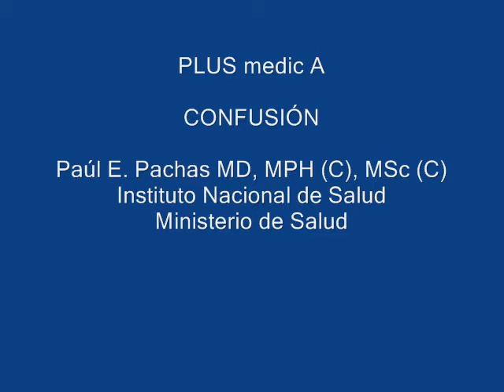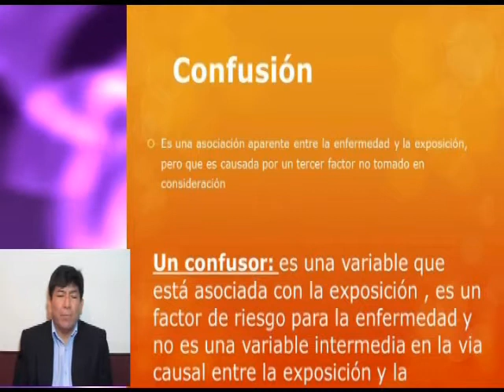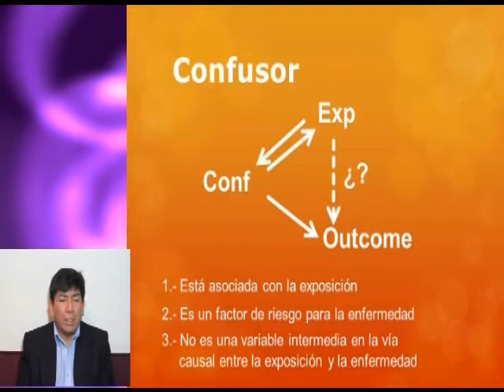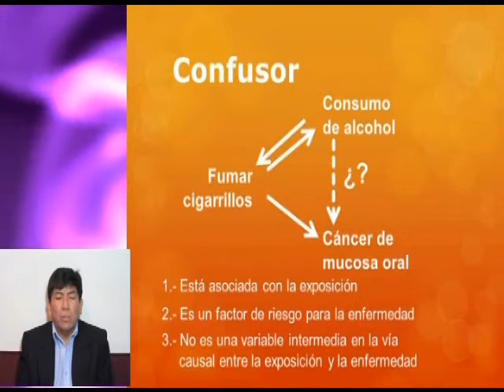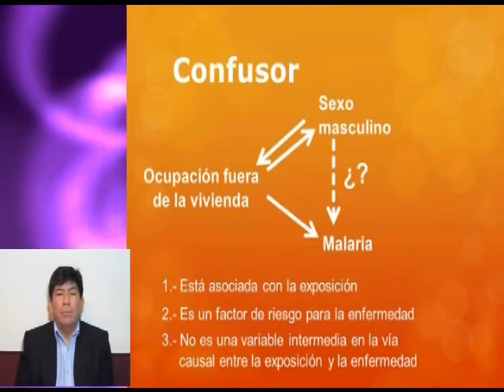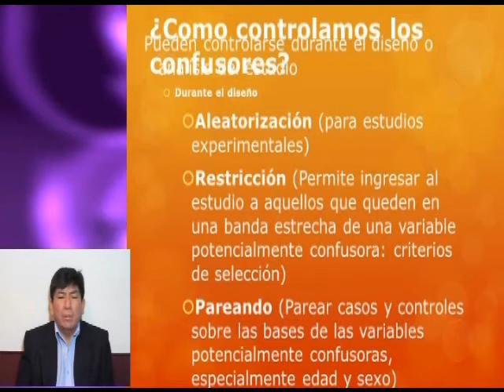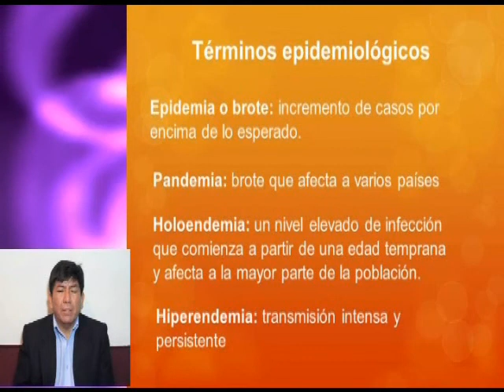Pls med epidemiologia y estadistica - 3 CONFUSIÓN Dr Pachas